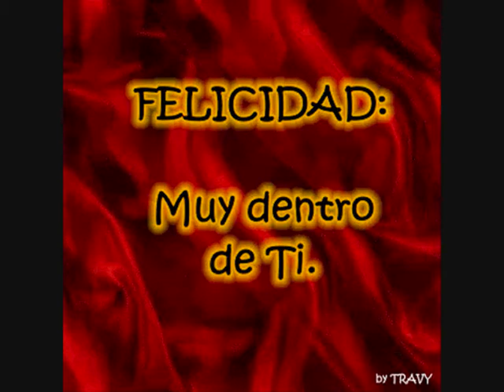Película cumpleaños de andrea estefany.wmv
Te deseo un año lleno de minutos de amor, felicidad y alegría. Feliz Cumpleaños.